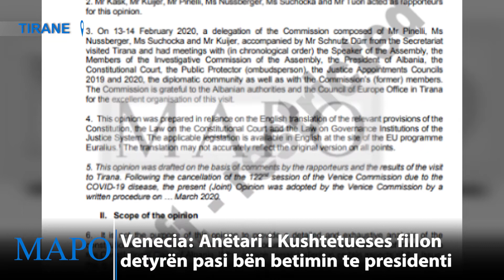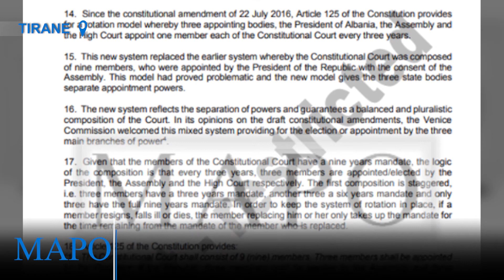EKSKLUZIVE/ Zbardhet i plotë Opinioni i Venecias që rrëzon qeverinë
Gazeta Mapo ka siguruar të plotë draftin e Komisionit të Venecias, përmes burimeve diplomatike dhe pjesëve që tashmë janë publikuar nga Zëri i Amerikës. Draft opinioni është i detajuar, por 10 janë pikat më kritike për qeverinë.